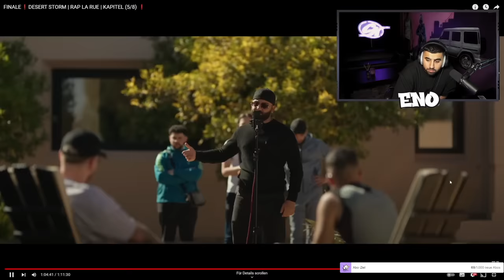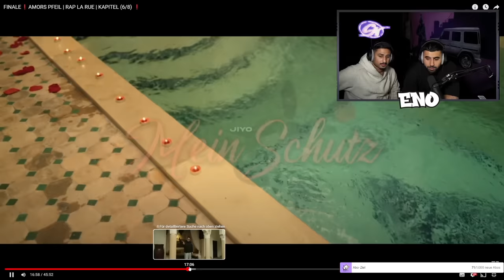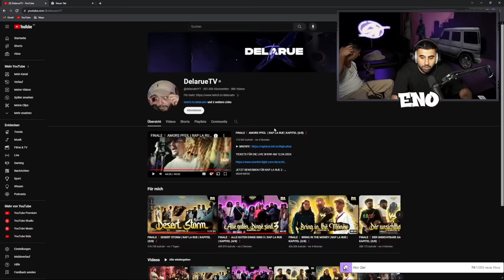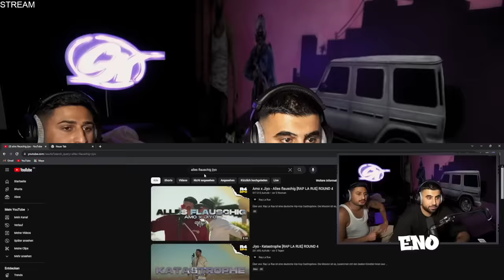WAS IST MIT JIYO ? RAP LA RUE REACTION TEIL 2 | AMORS PFEIL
NEUES ALBUM ONLINE:

D-TEC